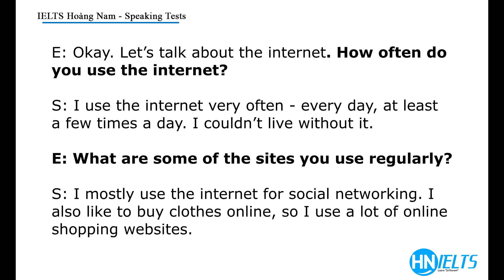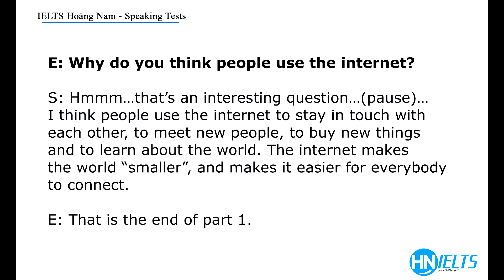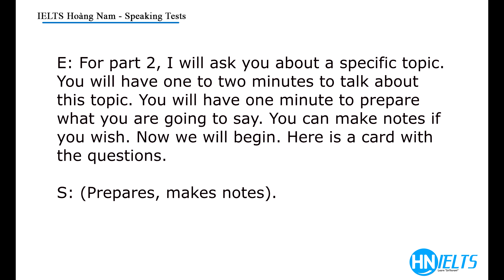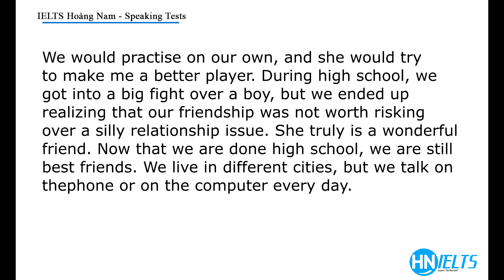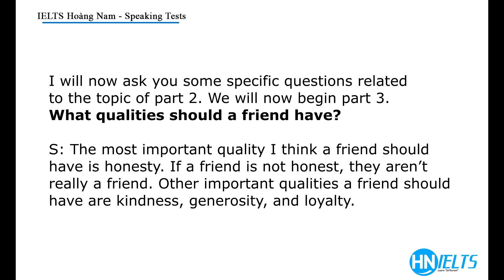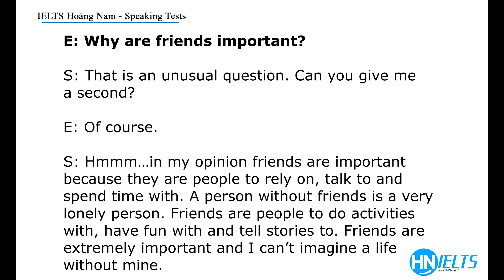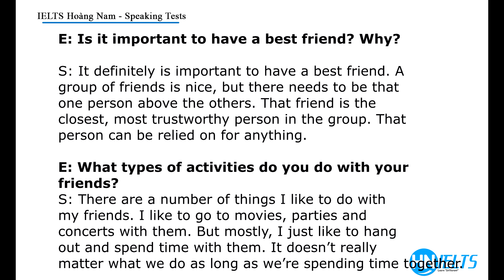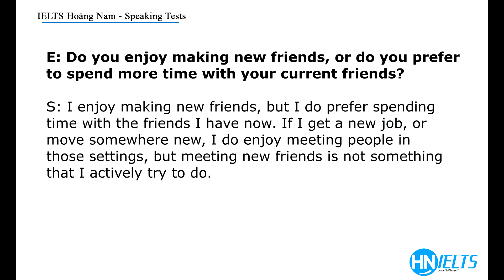IELTS Speaking Practice Test #3 - (Band 7.5)